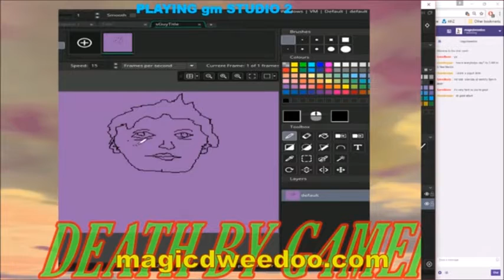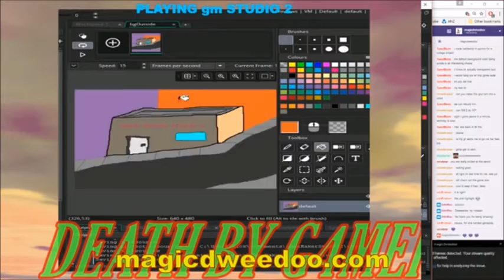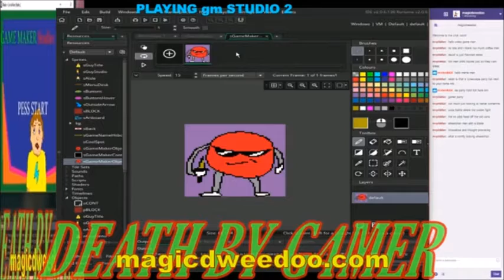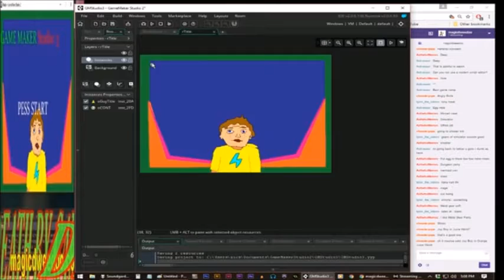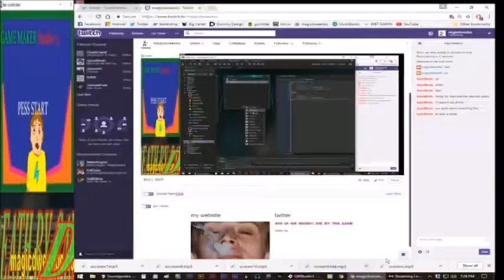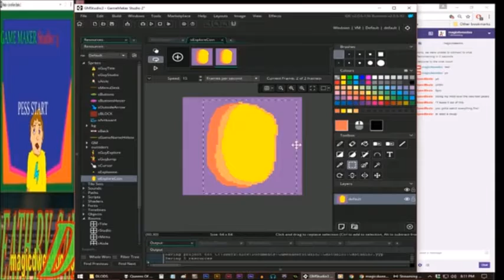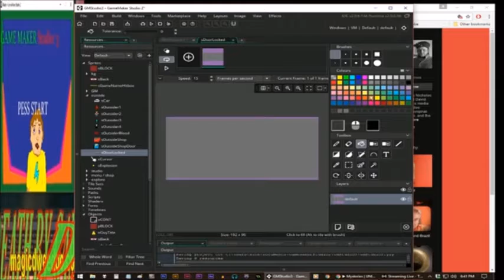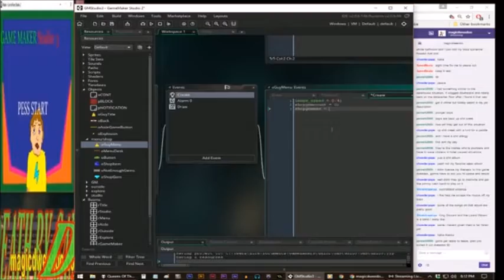HOW TO MAKE A GAME- NOW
follow the easy steps in this simple video and youtoo can make your own professional games.
this is 10 hours of video condensed into 10 m